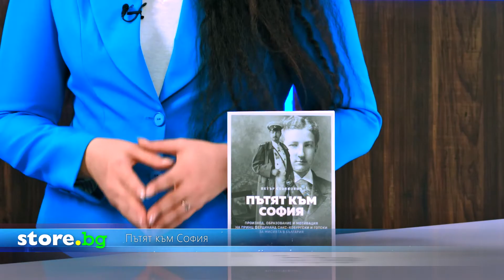Пътят към София - Петър Стоянович - store.bg